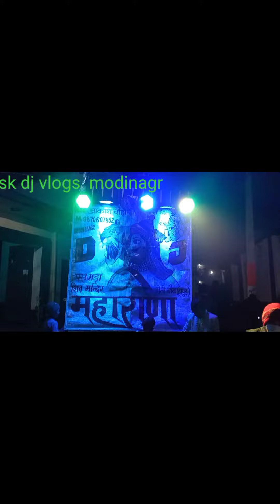3 bass 🔊 4 top Maharana dj sound tasting modinagr bakharwa my program sanju vlogs